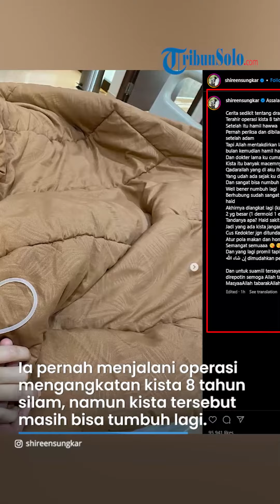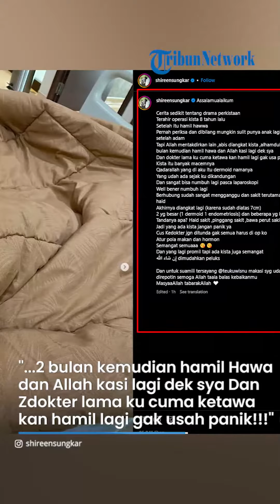Shireen Sungkar Idap Penyakit Kista Dermoid, Saat Haid Sakit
TRIBUNSOLO.COM - Artis Shireen Sungkar membagikan cerita soal penyakit yang ia idap.

Istri dari Teuku Wisnu ini mengidap sakit kista dermoid.

Ia pernah menjalani operasi mengangkatan kista 8 tahun silam, namun kista tersebut masih bisa tumbuh lagi.

Diungkapkan oleh Shireen, kista yang ia idap itu adalah kista dermoid, dan sudah ada sejak ia masih dalam kandungan.

Berikut cerita lengkapnya:

"Assalamualaikum

Cerita sedikit tentang drama perkistaan
Terahir operasi kista 8 tahun lalu
Setelah itu hamil hawwa
Pernah periksa dan dibilang mungkin sulit punya anak lagi setelah adam
Tapi Allah mentakdirkan lain ,abis diangkat kista ,alhamdulillah 2 bulan kemudian hamil hawa dan Allah kasi lagi dek sya
Dan dokter lama ku cuma ketawa kan hamil lagi gak usah panik!!!
Kista itu banyak macemnya
Qadarallah yang di aku itu dermoid namanya
Yang udah ada sejak ku dikandungan
Dan sangat bisa numbuh lagi pasca laparoskopi
Well bener numbuh lagi
Berhubung sudah sangat mengganggu dan sakit terutama pas haid
Akhirnya diangkat lagi (karena sudah diatas 7cm)
2 yg besar (1 dermoid 1 endometriosis) dan beberapa yg kecil
Tandanya apa? Haid sakit ,pinggang sakit ,bawa perut sakit
Jadi yang ada kista jangan panik ya
Cus Kedokter jgn ditunda
Atur pola makan dan hormon
Semangat semua
Dan yang lagi promil tapi ada kista juga semangat Insya Allah dimudahkan

Dan untuk suami tersayang @teukuwisnu makasi syg udah mau direpotin semoga Allah taala balas kebaikanmu
MasyaaAllah tabarakAllah..

VP: TEGAR